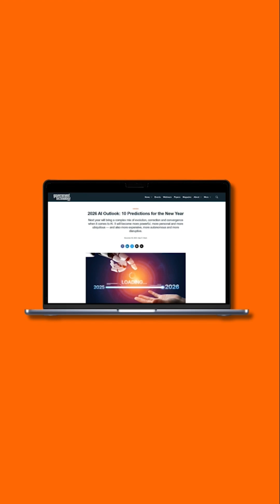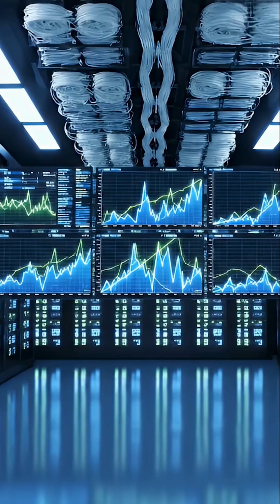GT Fast5: Learn how AI is reshaping government plans for 2026.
The week's stories of public sector innovation all wrapped up in a tidy 90-second package